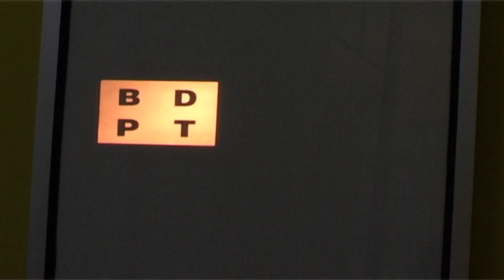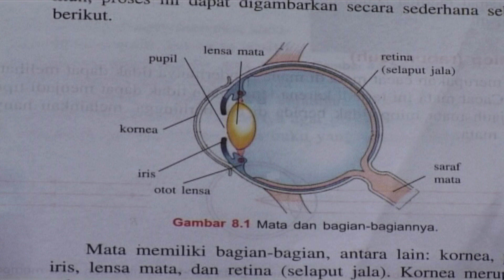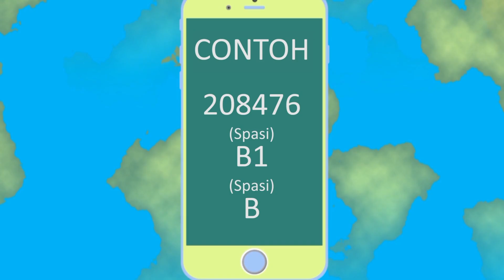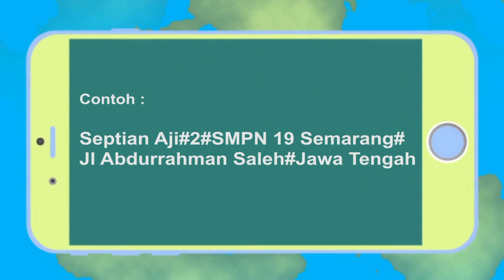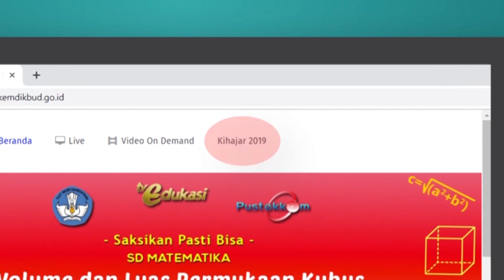Kuis Kihajar 2019 | B20 Fisika | SMP/MTS (15 APRIL 2019)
Ikutilah Kuis Kihajar 2019. Tonton videonya, jawab soalnya dan menangkan hadiahnya.